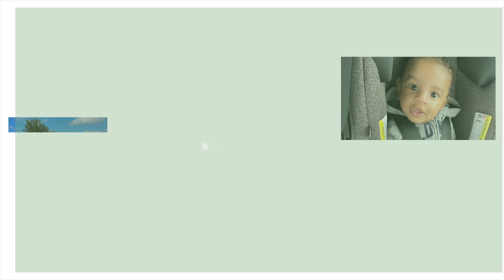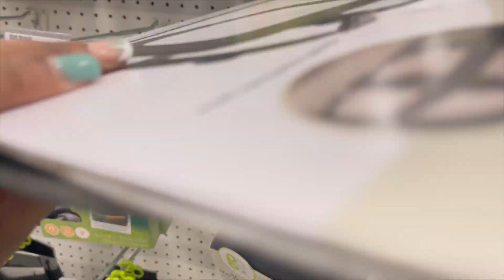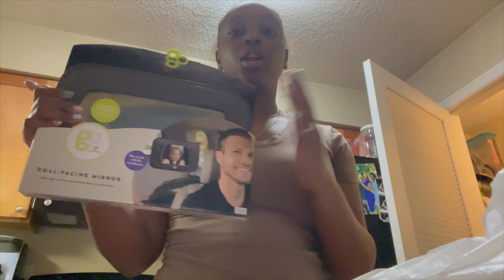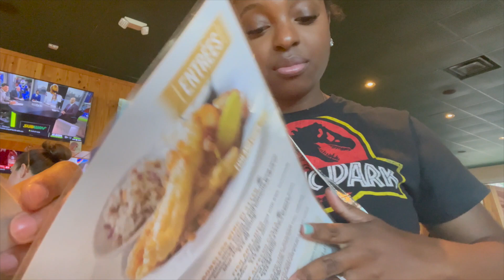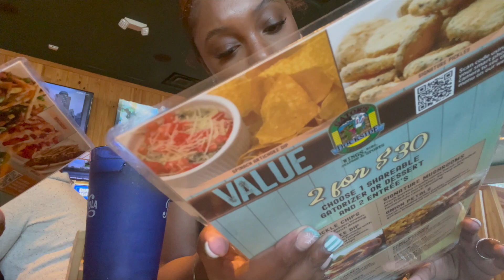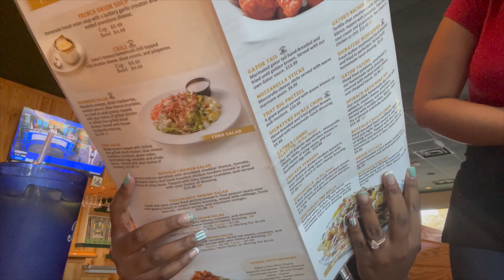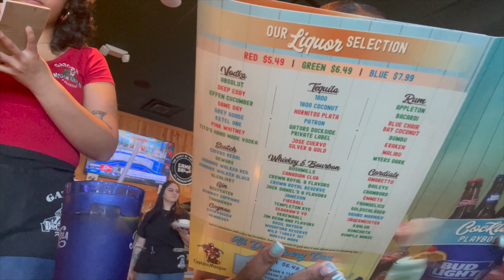W E E K L Y Vlog | Happy New Year + DJ Finally Meets His Aunt | Tori' and Dave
Hey yall!